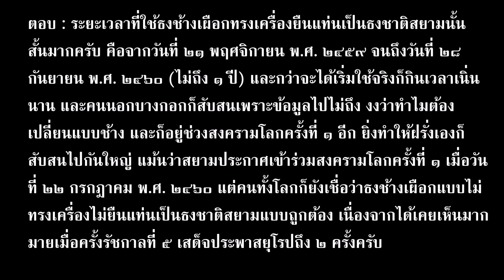ธงชาติสยาม : ธงช้างเผือกทรงเครื่องยืนแท่น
มีคำถามน่าสนใจเข้ามาทางแชท ... เป็นผู้ที่เคยเข้าฟังการอบรมเรื่องพัฒนาการธงชาติไทยซึ่งจัดโดยสำนักงานเสริมสร้างเอกลักษณ์ของชาติ สำนักงานปลัดสำนักนายกรัฐมนตรี จากนั้นได้คลิกตามเป็นสมาชิกเพจพิพิธภัณฑ์ธงชาติไทยมาตลอด ... ก็ต้องขอขอบคุณมากๆ ครับ ...โดยคำถามน่าสนใจมีว่าทำไมรัชกาลที่ ๖ ได้ประกาศใช้ธงช้างเผือกทรงเครื่องยืนแท่นแทนธงช้างเผือกทั่วไปเป็นธงชาติสยาม แต่กลับไม่ค่อยเห็นสิ่งของต่างๆ ที่ทำออกมามีรูปธงช้างเผือกทรงเครื่องยืนแท่นเลย เช่นเข็มกลัดลงยา ตลับใส่ของที่ระลึก ฯลฯ

ตอบ : ระยะเวลาที่ใช้ธงช้างเผือกทรงเครื่องยืนแท่นเป็นธงชาติสยามนั้นสั้นมากครับ คือจากวันที่ 21 พฤศจิกายน พ.ศ. 2459 จนถึงวันที่ 28 กันยายน พ.ศ. 2460 (ไม่ถึง 1 ปี) ประการสำคัญก็คือกว่าจะได้เริ่มใช้จริง ก็กินเวลาเนิ่นนาน และคนไทยนอกบางกอกก็สับสนเพราะข้อมูลไปไม่ถึง งงว่าตกลงรูปช้างทำไมต้องเปลี่ยน และก็อยู่ช่วงสงครามโลกครั้งที่ 1 อีก ยิ่งทำให้ฝรั่งเองก็สับสนไปกันใหญ่ แม้นว่าสยามประกาศเข้าร่วมสงครามโลกครั้งที่ 1 เมื่อวันที่ 22 กรกฎาคม พ.ศ. 2460 แต่คนทั้งโลกก็ยังเชื่อว่าธงช้างเผือกแบบไม่ทรงเครื่องไม่ยืนแท่นเป็นธงชาติสยามแบบถูกต้อง เนื่องจากได้เคยเห็นมากมายเมื่อครั้งรัชกาลที่ 5 เสด็จประพาสยุโรปถึง 2 ครั้งครับ

*ในภาพเป็นกระเช้าดอกไม้จิ๋วทำด้วยเงินในสมัยรัชกาลที่ 6 โดยมีการลงยาเป็นช่องเล็กๆ ออกมาเป็นรูปธงช้างเผือกทรงเครื่องแต่ไม่ยืนแท่นเนื่องจากมีขนาดที่เล็กเกินไปที่จะทำรูปแท่น สลับกับรูปธงไตรรงค์ที่เพิ่งประกาศใช้แทนธงช้างเผือกทรงเครื่องยืนแท่น